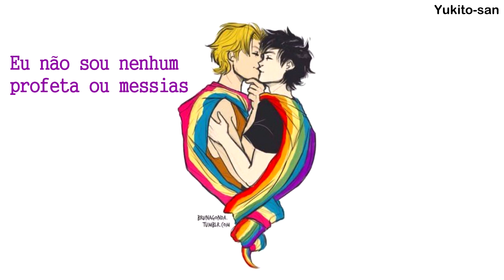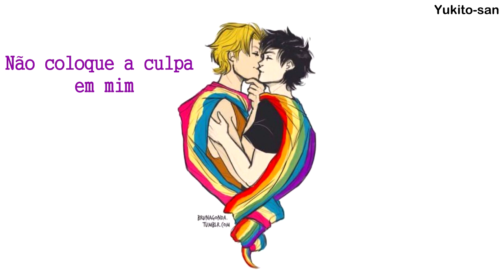Rag'n'Bone Man - Human [Legendado PT BR]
S U P O R T:
Follow Rag'n'Bone Man :